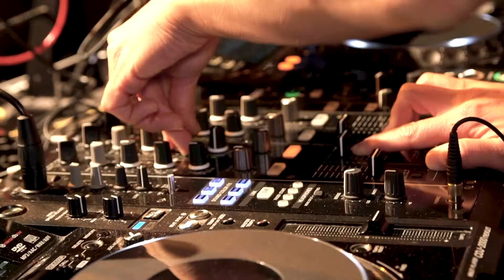MAHARAJA MINAMI マハラジャミナミ MARC PANTHER 2019.2.15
ゲストには MARC PANTHERがMAHARAJA MINAMIに登場!!
MAHARAJA MINAMI DJと共にパーティーを盛り上げました!

MAHARAJA MINAMI！

Cinematography and Film Editing by Ryoma Kurosawa
Filming Locations at MAHARAJA MINAMI
Directed by ONDO Inc.